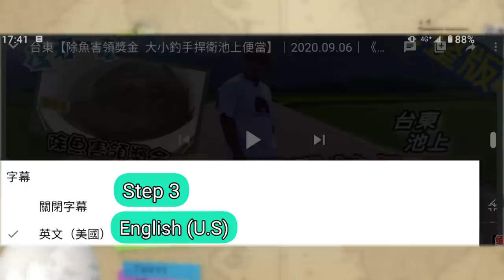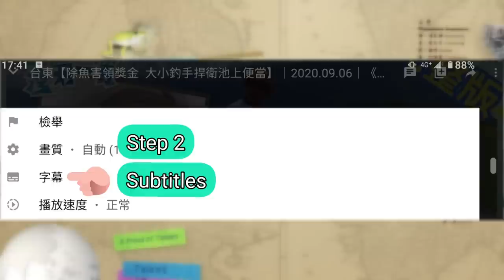[全新] Taichung【LV頂級伴手禮『旗魚鬆』有顆粒咬勁 夯過一甲子/製刀40年 享譽國際"金光師藝術刀"/產地到餐桌 80歲"薑麻老爹"暖心伴手禮】│2023.01.01│《台灣第一等》完整版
🎁YT抽獎來囉 🎁

為了迎接2023的第一天
我們又來送禮啦 ‼

🌟世上獨一無二的薑黃布染🌟
節目中由小竇親自用薑黃染的兩條布染
要送給幸運的觀眾啦~還有小竇親筆簽名唷!! 💖
⚠ 布染實體顏色與螢幕有些微落差，且褪色屬正常現象，能接受再參加唷!
(照片請到社群觀看)

🌟主持人簽名手工薑黃布染🌟
名額 2名

🎥請在影片下方留言
分享你有什麼"保暖撇步"給大家~
就有機會得到喔!!

🕚開始時間 1/1 (日) 晚上11點
🕙截止時間 1/8 (日) 晚上10點
📣📣電視首播 週日晚上 9點🕘🕘
📣📣YT首播 週日晚上10點🕙🕙
📣📣電視重播 隔周日晚上7點🕖🕖